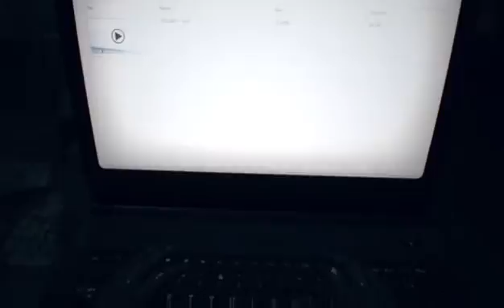Let's Play: RESIDENT EVIL 7 (Part 25)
Note this game honestly was terrible. I am sad for this franchise because this is one of my personal favorites. This game reminds me of a mix between outlast meets evil within.